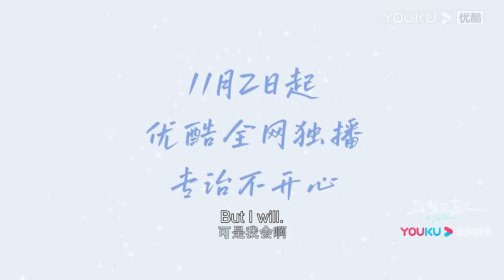Premiere on 11/2! Luo Yunxi and Zhang Ruonan star in the sweetest romance | Love is Panacea | YOUKU